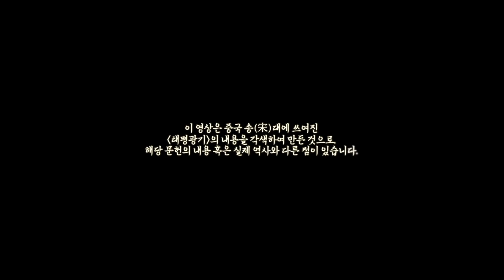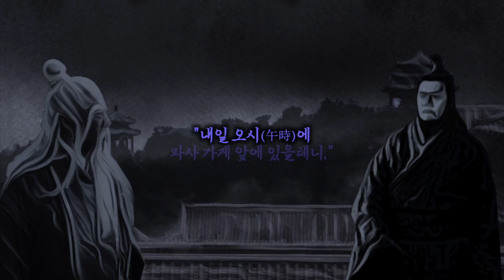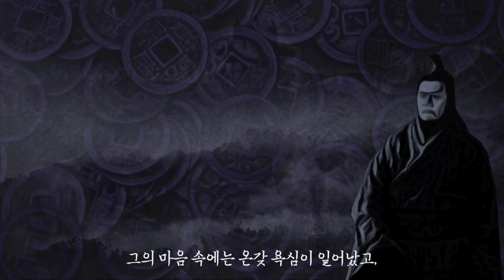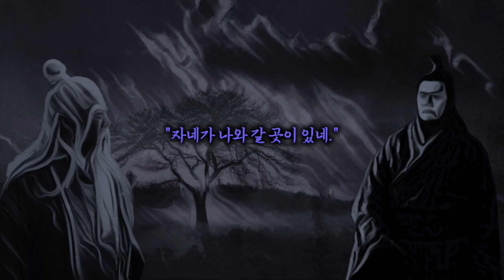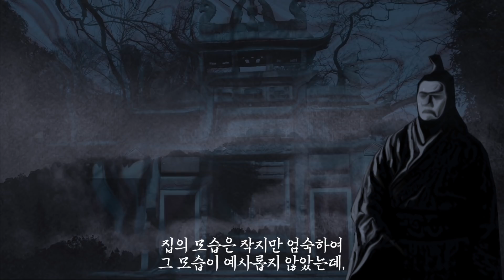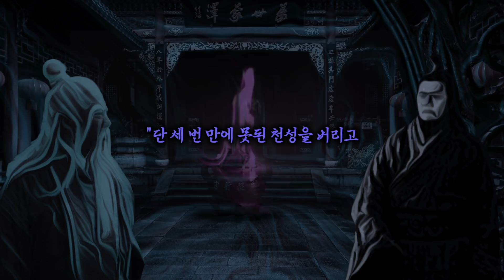[공포·전설] 신선이 되기 위한 7가지 조건 - 상편ㅣ두자춘이야기ㅣ중국 위진남북조 괴담ㅣ무서운이야기ㅣ매트릭스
때는 중국 남북조시대, 북주(北周,557~581)의 '두자춘'이라는 사람이 있었다.
그는 젊어서부터 성정이 호방하기로 이름이 높았는데, 다른 일에는 일절 관심이 없고
오직 술 마시며 노닐기만을 좋아하였다.
그는 권세 있는 호족 집안사람이었으므로 주변에서는 그를 감히 충고하거나 꾸짖지 못하였고,
오히려 기개가 높다며 추켜세워 주기만 하니 그의 방탕함은 나날이 더해갔다.

*이 영상은 중국 송(宋)대에 쓰여진 '태평광기'의 내용을 각색하여 만든 것으로,
해당 문헌의 내용 혹은 실제 역사와 다른 점이 있습니다.
杜子春 / Toshishun